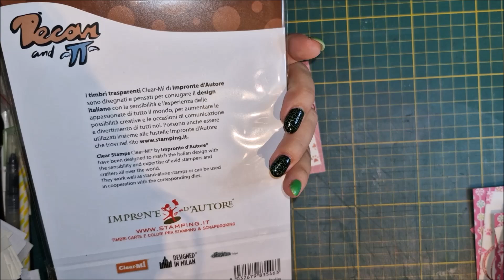Craft Update / ATC's basteln / Impronte d'Autore / Gummiapan / Beebeecraft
Hallöchen, ich habe ein paar Acts gebastelt , was ich dafür benutzt habe, seht ihr im Video =)

mit dem Code Steffi10 spart ihr 10% auf die Gesamte Bestellung
Save 10% for the whole order CODE: Steffi10

unbezahlte Werbung wegen Marken und Shopnennung ,die Sachen von Beebeecraft wurden mir zu Kooperationszwecken zur Verfügung gestellt